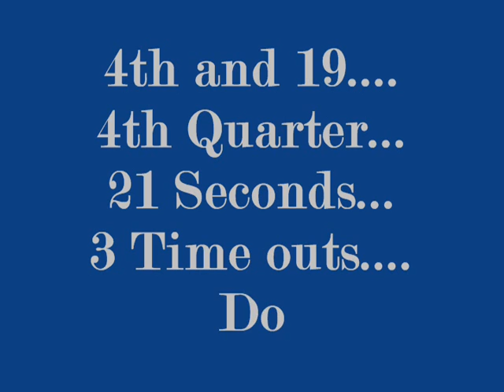XMPL_IX_Week8_Chicago at Detroit_TheDrop_071106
The Drop give Chicago the Win...